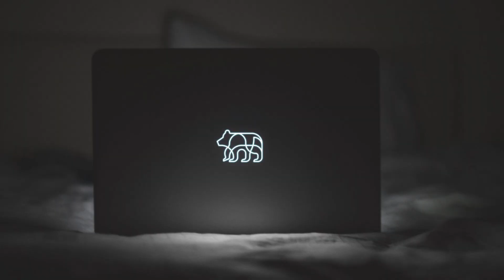Bear Monoline Logo For Sale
File Type : PNG, JPG, GIF, AI, EPS, SVG